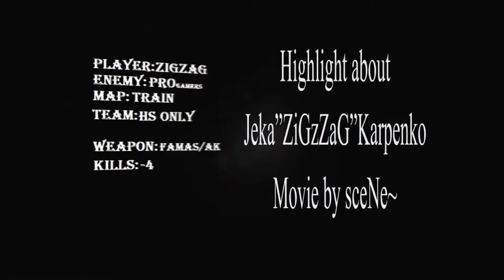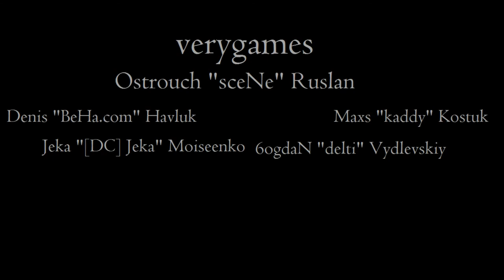ZiGzAg -4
Player: ZiGzAg
Song: RTPN -- The Avenue By Von Routen
Movie by sceNe~